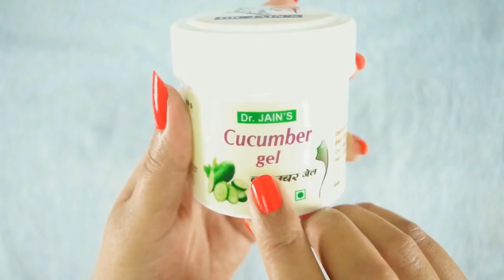Use this Eye Serum to get rid of Dark Circles and Puffiness Fast | Rabia Skin Care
Get rid of under eye dark circles, puffiness and even wrinkles and crows feet in just few uses of this under eye serum made of ingredients that are proven to lighten dark circles, tighten skin and reduce lines and wrinkles.

Ingredients used:
Coffee Powder - 1 tsp
Cucumber gel - 1 tsp
Sweet Almond Oil - 1 tsp
Vitamin - E capsule - 2 nos
Shelf life - 2 - 3 weeks